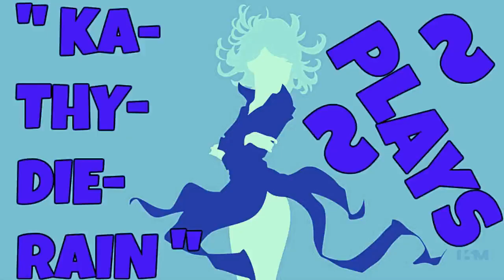KaThyDieRain Plays - " Skullgirls 2nd Encore Upgrade Pc Gameplays Part #6. "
My SKULLGIRLS SECOND ENCORE UPGRADED PC Playlist Here:    🔛 👈

AND

Characters Played With Are :    🔛 👈

Parasoul & Eliza

Skullgirls On GAMESPOT:    🔛 👈

Hear Skullgirls' story as never before, try your hand at all new trials and challenges, and see how long you can last in Survival! Also unlocks all five additional characters: sing zombie opera with Squigly, and make beautiful music with Big Band! Unleash Eliza's skeletal Parasite, and howl at the moon with Beowulf! And, finally, learn why humans cry with Robo-Fortune. All while taking advantage of the full range of color options so you'll look spiffy in your next match! It's everything you want, in one convenient package!

This upgrade adds the following to the base Skullgirls game:

- All DLC characters: Squigly, Big Band, Eliza, Beowulf and Robo-Fortune!
- All DLC charcter colors: Brings all 14 characters up to 25 total character colors!
- Fully Voiced Story Mode: Skullgirls' excellent cast of voice actors bring the story to life like never before!
- Challenges: Win a variety of challenging battles with unique conditions, and even play as Marie!
- Trials: Learn actually-useful combos, from basic bread n' butter to more advanced ones!
- Survival Mode: Endless waves of enemies await - how long can you survive?

How to Download and Install Skullgirls 2nd Encore - free full game